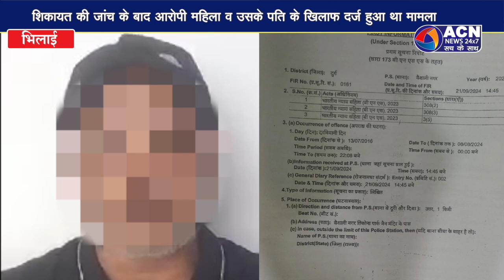महिला पीडित व्यवसायी ने बताई अपनी व्यथा